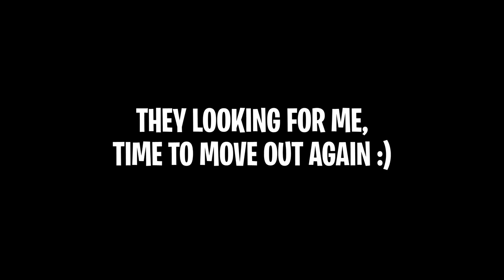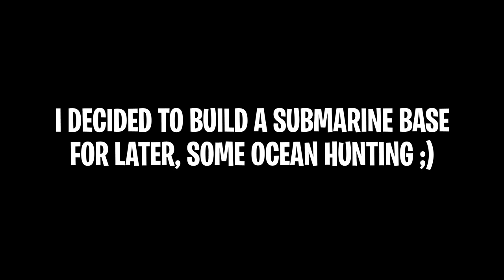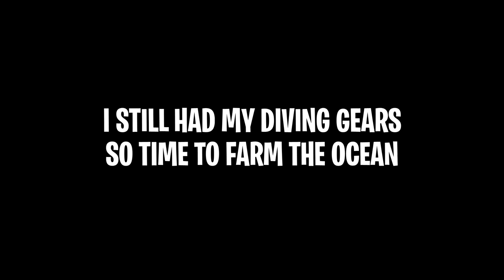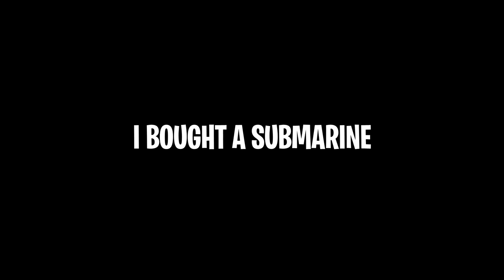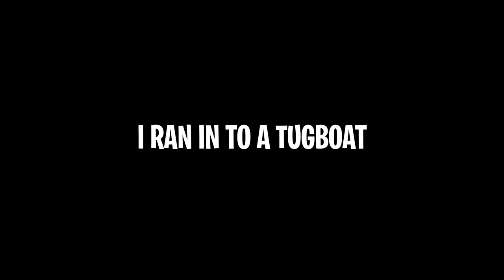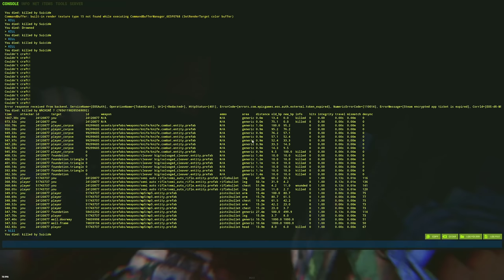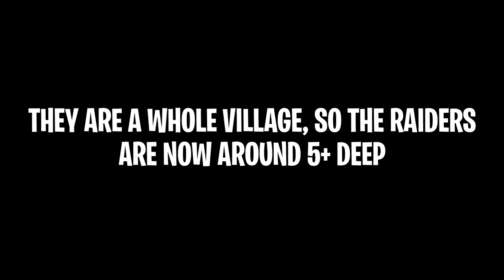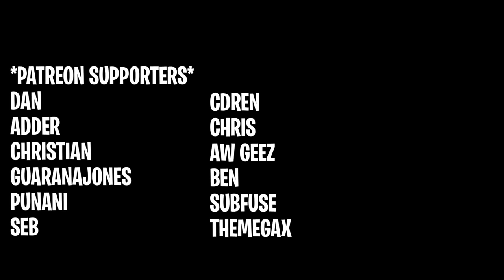Living Inside an Exploited High Wall (No Really)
Living inside a exploited high external wall, no really i literally did.
In todays rust video il be playing on a vanilla official server fresh on wipe day with no blueprints learned. we be doing high wall expoits submarine plays ocean life clan battles raids defence pvp and much more.